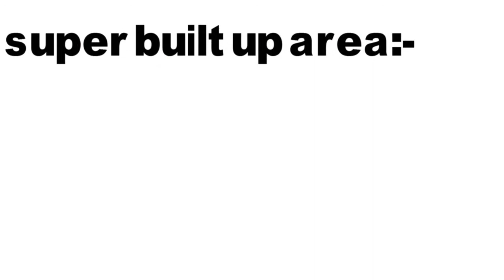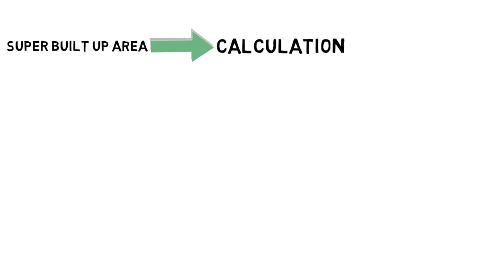Super Built Up Area in hindi | Area Calculation in hindi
यह चैनल Adforproperty.com की जानिब से पेश किया गया है जहां पर हम आपको Daily Property Update देते हैं जिसमें हम आपको all India में बिकने वाली Property की News वीडियो फॉर्मेट में देते हैं जिससे Interested buyer उस Property को खरीद सके । और अगर आप भी अपनी Property बेचना चाहते हैं तो आप हमारी वेबसाइट Adforproperty.com पर जाकर अपनी ऐड फ्री में डाल सकते हैं  या फिर हमें WhatsApp पर मैसेज कर सकते हैं
और हम साथ ही साथ आपके लिए all Category के Best Products भी लाते हैं जो Low Budget में होते हैं

Super Built Up Area calculation, formula, concept and meaning as per RERA, explained in Hindi. Super Built Up Area kya hota hai, kaise calculate kiya jata hai aur RERA ke aane se kya changes aaye hain, janiye is video mein.

In this video, we have explained:
Super built up area kya hota hai?
Common area kya hota hai?
Super built up area kaise calculate kiya jata hai?
Super built up area calculation ka formula kya hota hai?
RERA ke aane ke baad super built up area me kya badlav aaye hain?
Super built up area me kaun-kaun se spaces include hote hain aur kaun se include nhi hote?